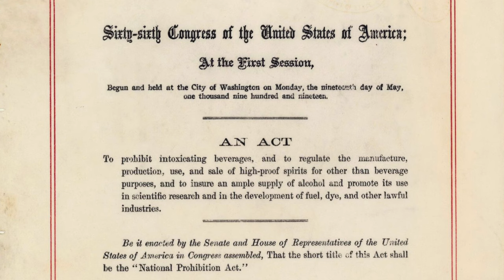The 18th Amendment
The ratification of the 18th Amendment in 1919 began the era of Prohibition. The amendment banned the "manufacture, sale, or transportation of intoxicating liquors." This opened up new opportunities for organized crime, which grew substantially during the period.

60-Second Civics, Episode 5050: January 10, 2023

Image/video credits: Photo courtesy Orange County Archives, CC BY 2.0, National Archives, U.S. Navy, Agents pour liquor into sewer, Library of Congress, Woman's Christian Temperance Union, Library of Congress, Policeman standing alongside wrecked car and cases of moonshine, Library of Congress,